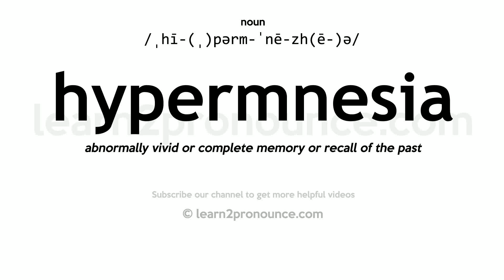Pronunciation of Hypermnesia | Definition of Hypermnesia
Hypermnesia pronunciation | How to pronounce Hypermnesia in English?
/ˌhī-(ˌ)pərm-ˈnē-zh(ē-)ə/
Meaning of Hypermnesia | What is Hypermnesia?
abnormally vivid or complete memory or recall of the past
What is Hypermnesia | Hypermnesia meaning and definition?